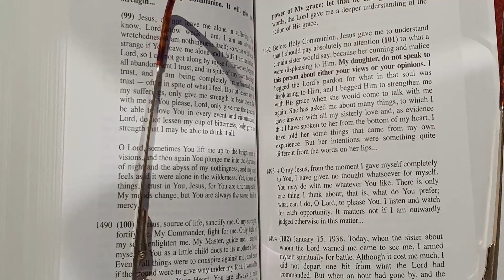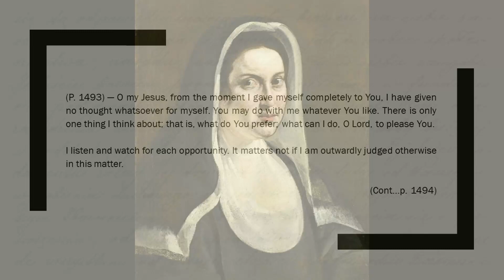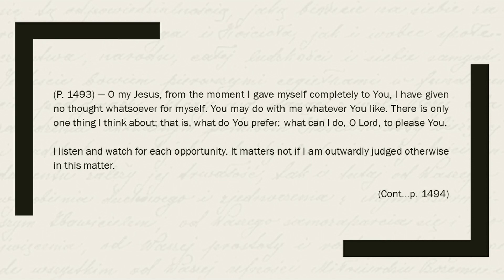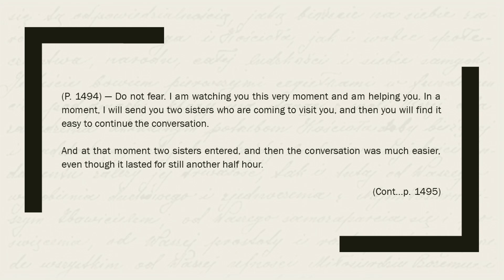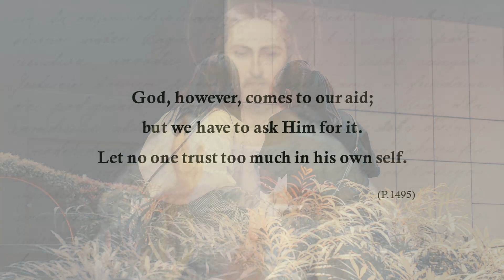How a saint speaks with malicious toxic people — Divine Mercy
How does Saint Faustina deal with a toxic malicious person who wants to cause her harm? In this excerpt we hear what happens to her and her advice for all souls on how to deal with this in our daily lives.

00:00 Introduction - how to speak with malicious toxic people
00:33 Jesus advises St Faustina how to speak with a malicious person
01:52 St Faustina listens to Jesus
02:52 St Faustina calls for help and Jesus answers
03:42 St Faustina reminds us of what we should do when faced with toxic people

The Divine Mercy Chaplet has touched and transformed the prayer life of Catholics around the world.

If you have only a few minutes to pray for your loved ones or for the conversion of sinners, join me in praying the powerful Divine Mercy Chaplet

For more information on the Divine Mercy and the messages of Saint Faustina, please look at the other videos in this playlist series.

Please let me know if you have ideas for other faith-based videos you would like to see.